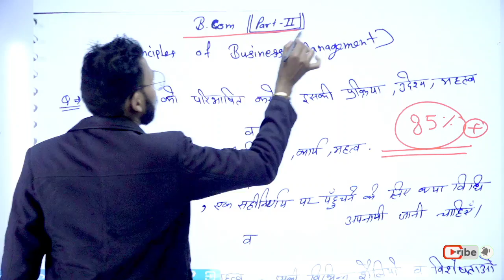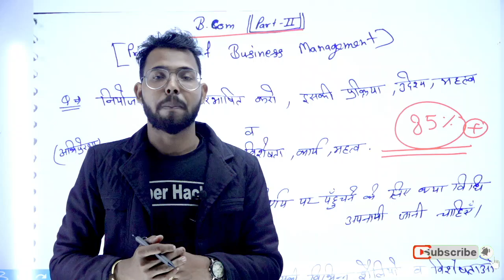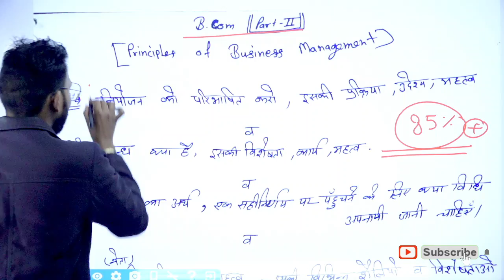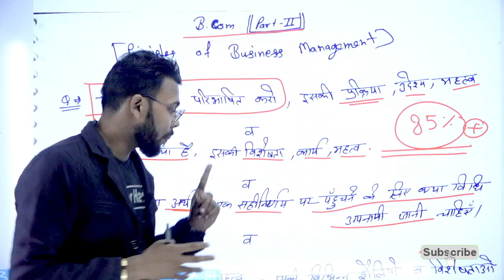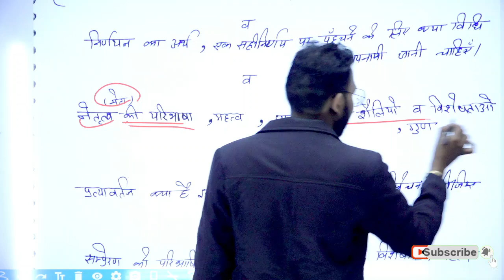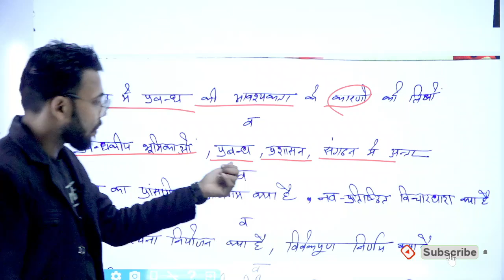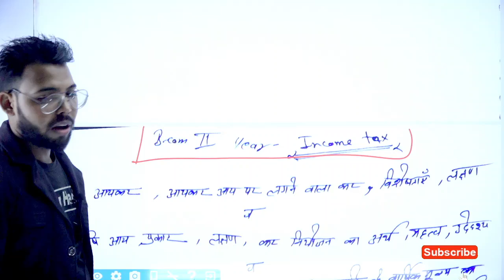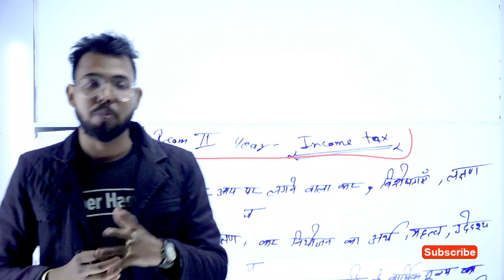BCom 2nd year principles of business management paper 2021, improvement paper 2021, By Suraj Raj